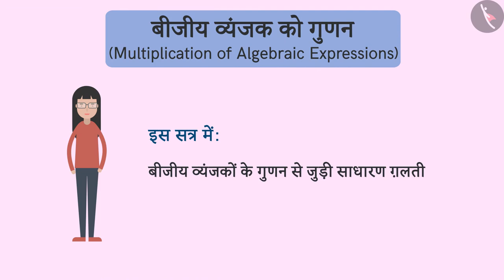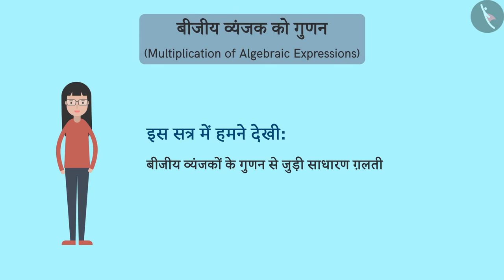बीजीय व्यंजकों का गुणन | Part 3/3 | Multiplication of algebraic expressions | Hindi | Class 8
बीजीय व्यंजकों का गुणन | Part 3/3 | Multiplication of algebraic expressions | Hindi | Class 8 | बीजगणित | कक्षा 8 | NCERT | बीजीए व्यंजक एवं सर्वसमिकाएँ

Multiplication of algebraic expressions | Algebra | Grade 8 | NCERT | Algebraic expressions and identities

Welcome to part 3 of Multiplication of algebraic expressions. In this video, we will discuss various misconceptions and/or common errors related to Multiplication of algebraic expressions.